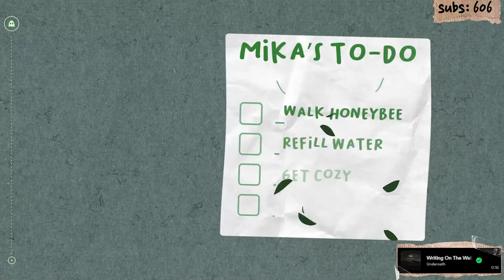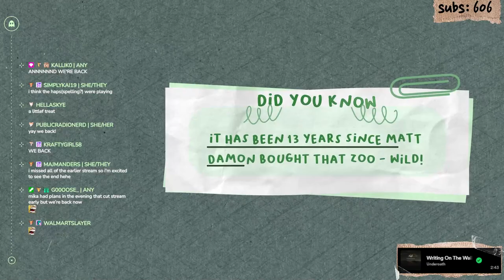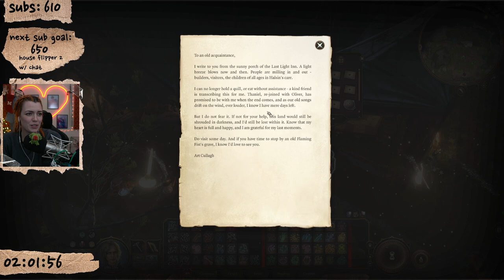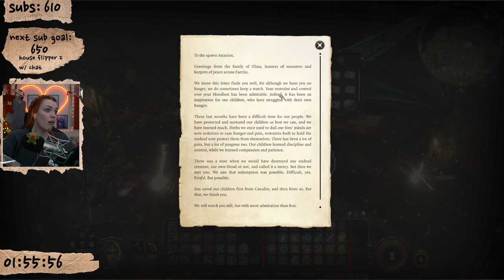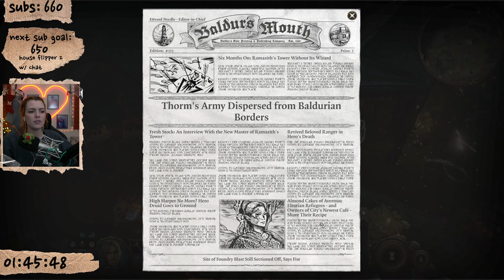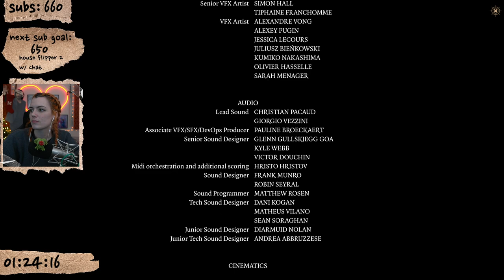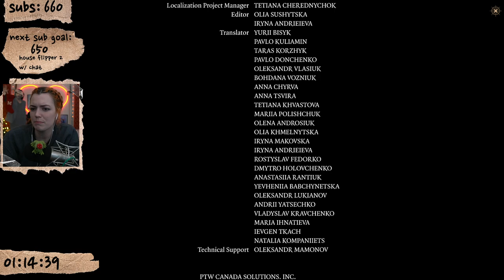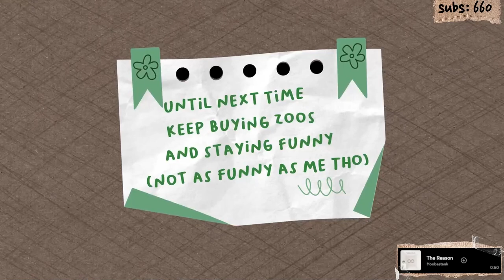Jan 10th, 2024 Baldur's Gate 3 ;; Finals Week 2023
This channel is only used for uploading VOD content from my Twitch Channel! You can catch my near daily live streams